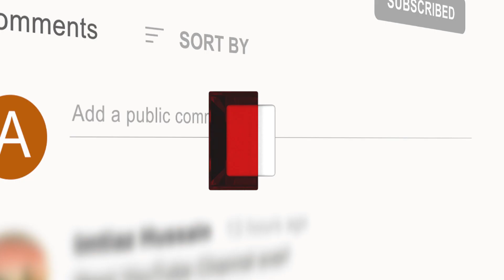Gold Price in Pakistan: Gold Rates Rise in Pakistan | Gold Price Today | Gold Per Tola | Dollar Rate